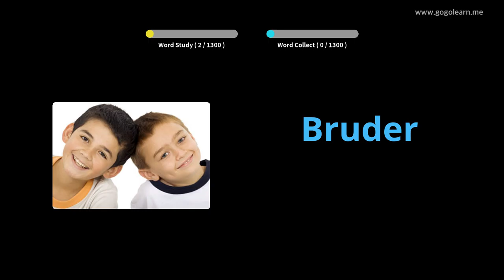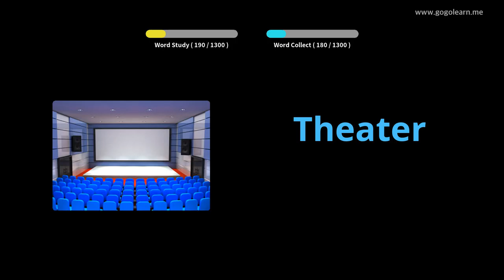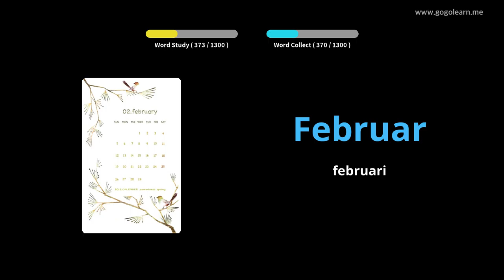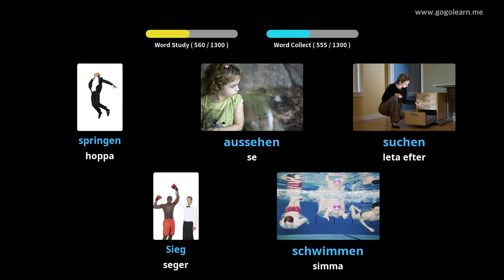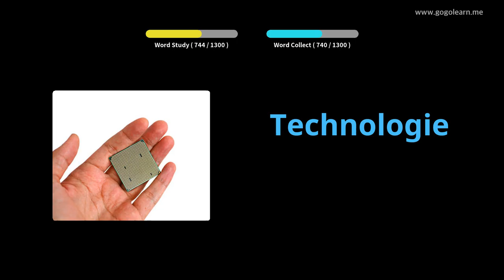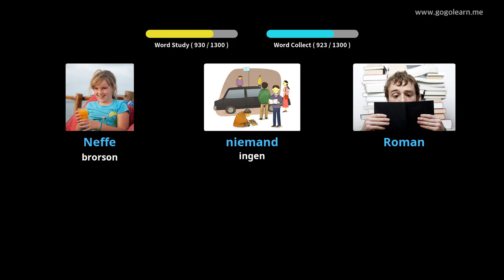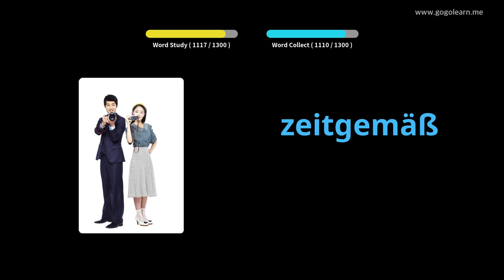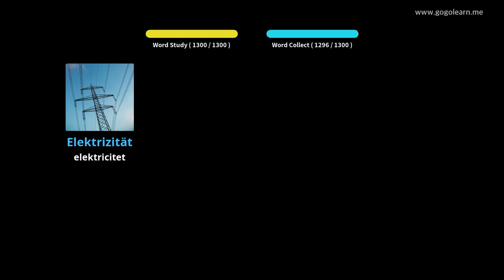Lär Dig Tysk Genom Bilder |Tysk Ordförråd Grundläggande | Golearn